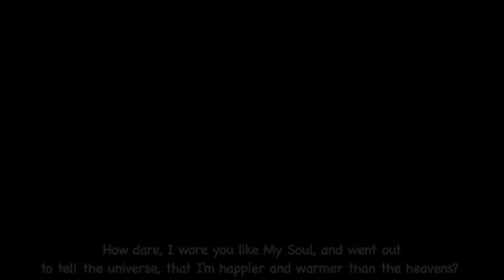TOUCHED BY THE DEVIL a video-poem by Kalpna Singh-Chitnis.